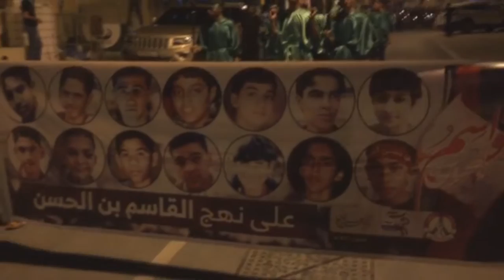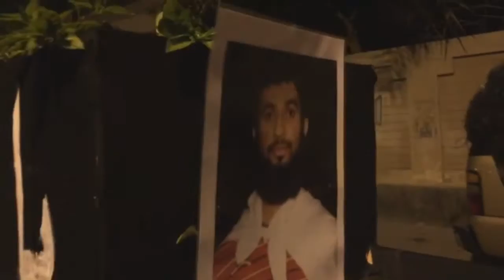مراسم زفاف قواسم البحرين وسط بلدة أبوصيبع تأسيًا بزفاف القاسم بن الحسن 9/10/2016 Bahrain